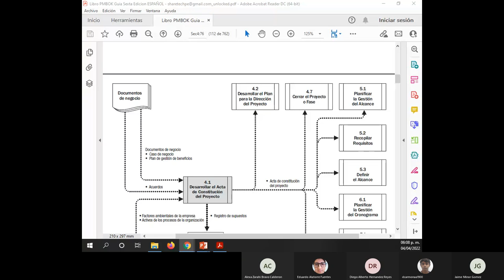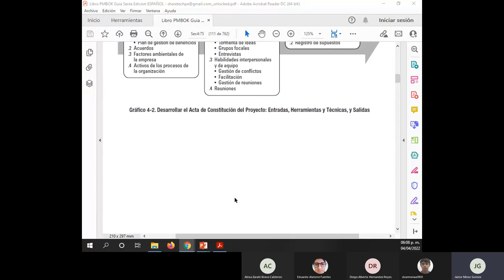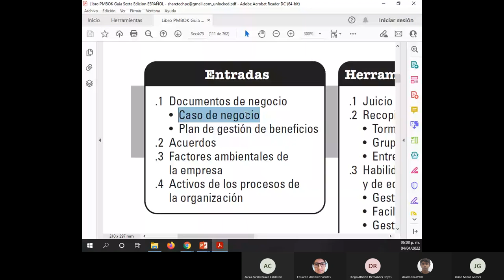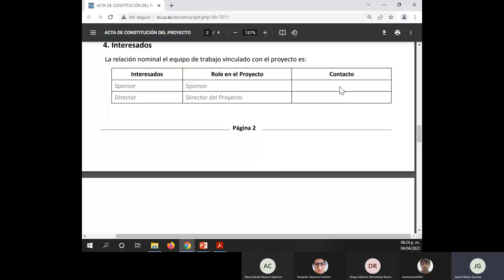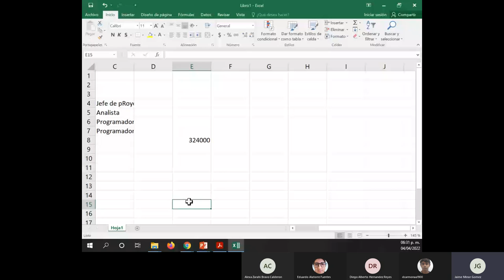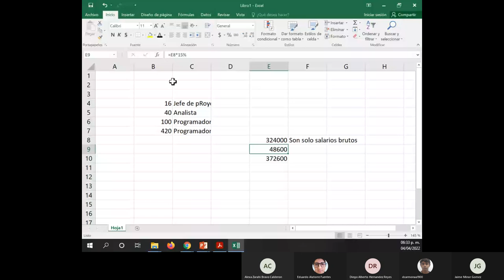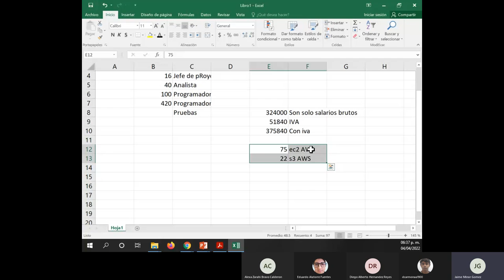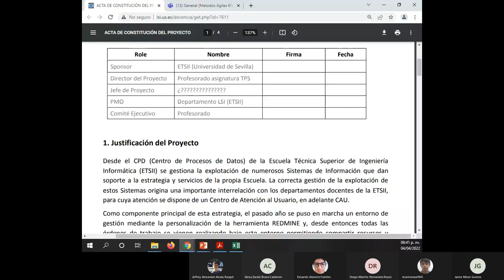11 Acta Constitutiva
Elementos que integran un acta constitutiva de un proyecto, y sus pasos para la verificación del proyecto.